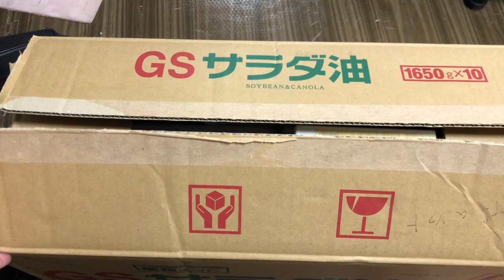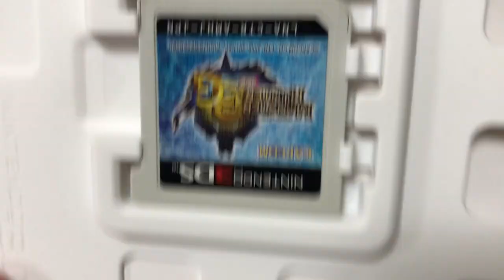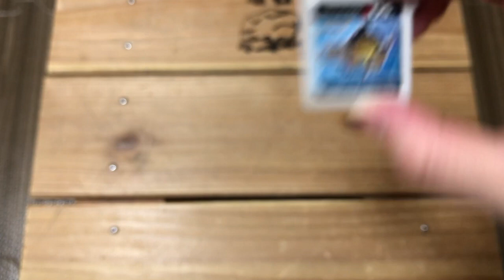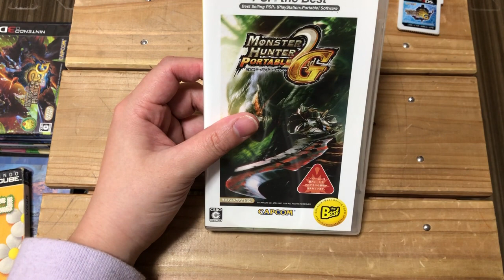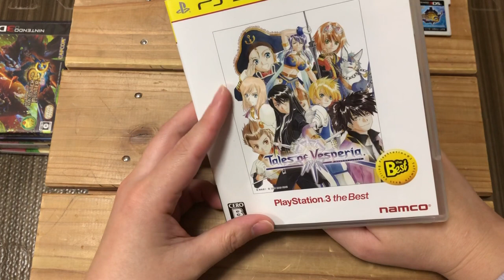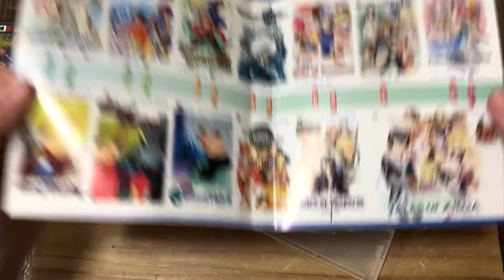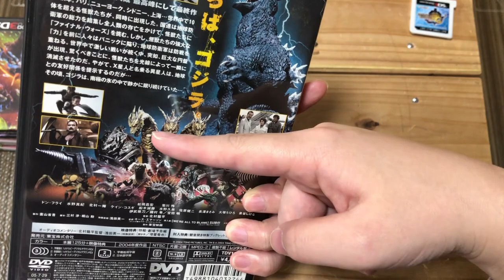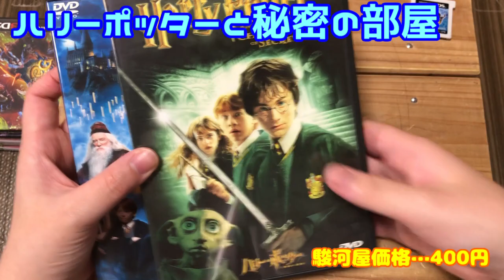サラダ油の中の大量ソフト達（DVDも）【実家Off】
実家から大量に持って帰ってきた
ゲーム関連の子達
今回は最後のサラダ油の箱に入った光ディスク系のゲームソフト（とその他）達…
今回は5本ぐらいに分かれております。。。

＊動画内での値段表記＊
駿河屋さんがベースで、出てこなかった場合
Amazonさんや、楽天さんなどを参照させていただいております。
又、画像に映ってる状態の価格に一番近い物を表記を心がけております、
ソフトのみはソフトのみの価格
箱有や完品ならその価格。と言った感じで表記させていただいております。

☆動画の中で、私が持ってるゲーム実況のリクエストは、コメント欄でよろしくお願いいたします。（＊順番にプレイしていく予定です。）
☆オススメのゲームタイトルも、コメント欄に記載ください♪見つけて予算があれば購入も検討…ｗ